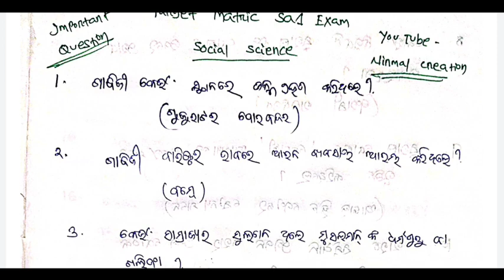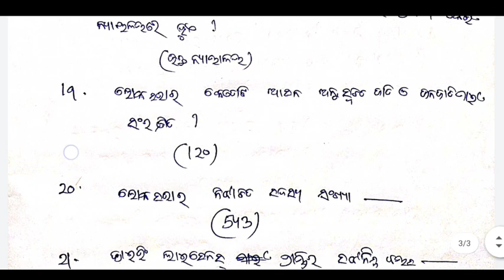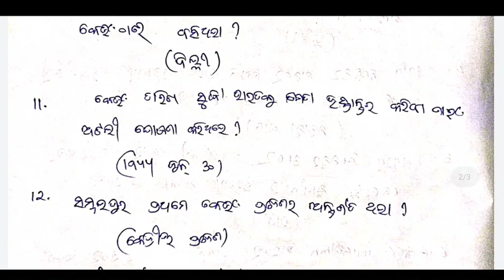10th Class Social Science Selected MCQs & Answer_Target Sa1 Exam_Summative Assessment-1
100% Sucess in 1st Quarter End Exam
Our Target-:

100% Sucess in 2nd,3rd,Final Quarter Exam
100% Sucess in Matric Exam-2022

Paytm open .

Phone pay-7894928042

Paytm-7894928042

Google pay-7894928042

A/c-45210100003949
IFSC-BARB0JAGIND